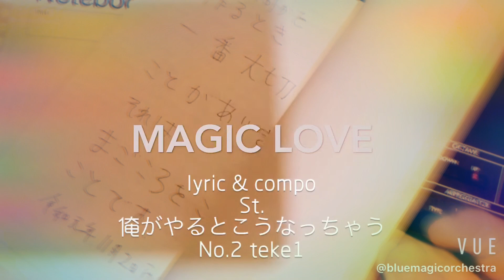原曲フィッシュマンズ、MAGIC LOVE jazz yyy arrange